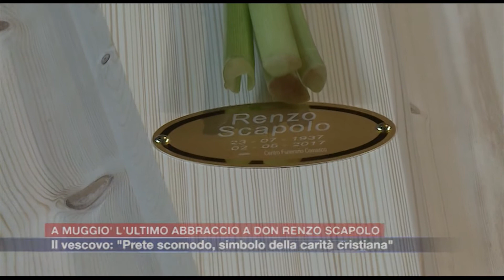Etg - Oggi a Muggiò i funerali di don Renzo Scapolo